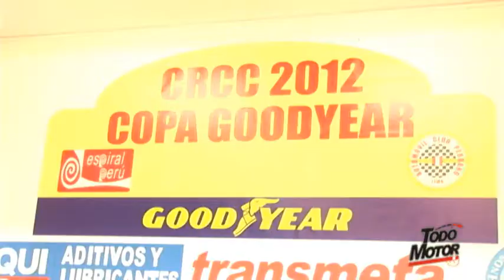CROSS COUNTRY 2012 "COPA GOODYEAR" - CONFERENCIA 1ERA. FECHA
TODO MOTOR LES PRESENTA LA CONFERENCIA DE PRENSA DEL CROSS COUNTRY 2012 "COPA GOODYEAR" A DESARROLLARSE EN CASMA.